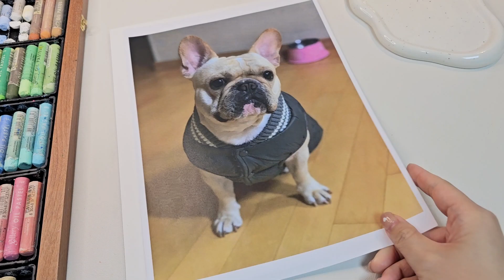오일파스텔로 그리는 반려견 초상화ㅣ프렌치 불독 로키 ㅣ강아지 그림2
이전에 구독자 이벤트로 반려 동물
그려드리기를 했었는데요,
거기서 선정되신 분의 반려견 로키를
오일파스텔로 그려보았습니다.
그 과정을 잔잔하게 편집했어요.
편안하게 봐주셨으면 좋겠습니다~!

■ 목차
00:00 그림 그리는 과정 미리보기
00:13 그림 준비물 설명
00:30 스케치(밑그림)
01:03 마스킹 테이프 부착 및 컬러 선정
01:55 오일파스텔 색칠 시작
04:46 묘사 시작
05:57 눈동자 색칠 하기
09:07 연필(8B) 묘사 시작
12:35 배경 컬러 선정 및 색칠
14:58 화이트 마카펜 사용 시작
15:08 세밀한 묘사 및 그림 정리
17:01 마스킹 테이프 떼기
17:24 오일 파스텔 그림 완성

■그림에 사용한 재료 및 도구
- 문교 소프트 오일파스텔 120색
- 삼원 디자인 스케치북(파브리아노) A4
- 마스킹테이프
- 찰필
- 유니 포스카 마카펜
- 스테들러 마스 루모그라프 연필 8B
- 면봉
- 스크레이퍼
- 키친타월

Chris Zabriskie의 I Need to Start Writing Things Down에는 크리에이티브 커먼즈 저작자 표시 4.0 라이선스가 적용됩니다.
Chris Zabriskie의 Laserdisc에는 크리에이티브 커먼즈 저작자 표시 4.0 라이선스가 적용됩니다.